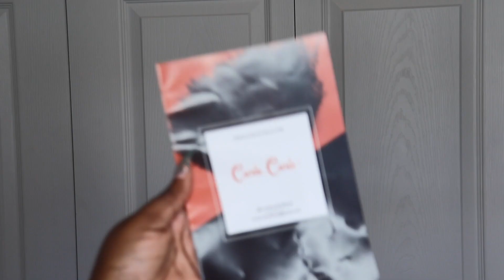NEW Seamless Kinky Curly Clip Ins | The BEST Method Ever | CurlsCurls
***CurlsCurls Hair Info***
Hair: Thick (10pcs) Kinky Curly Seamless Clip-in(UPGRADED)
Length: 16in 195g
Color: Natural Color

🔥Thinner track，more invisible and less shedding.
🔥100% virgin human hair that can be heated and dyed.